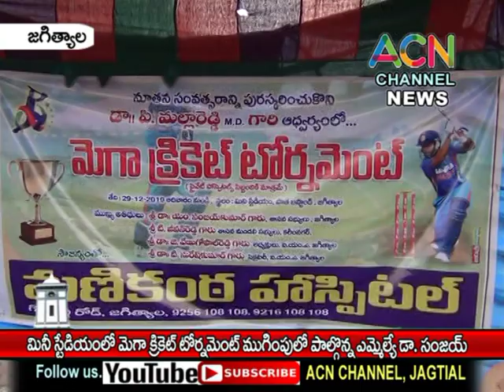జగిత్యాల : మినీ స్టేడియంలో మెగా క్రికెట్ టోర్నమెంట్ ముగింపు వేడుకల్లో పాల్గొన్న ఎమ్మెల్యే డా. సంజయ్